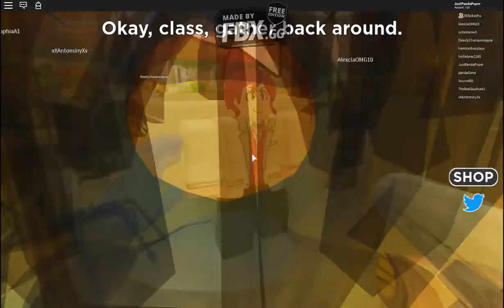Field Trip Part 1